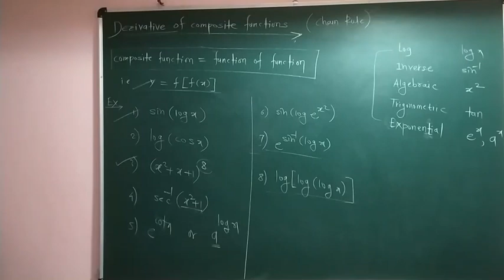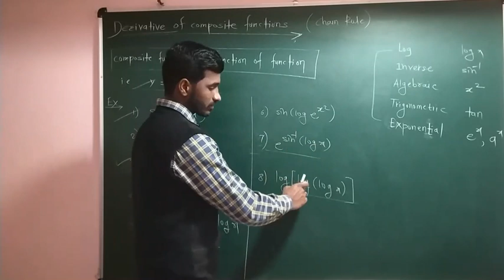Derivative Of Composite Function , CBSE, NERT, ALL STATE BOARDS.